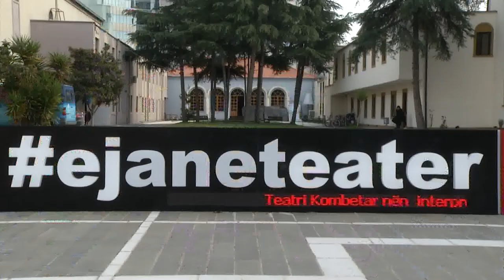Ora News - "Makbethi", edhe një vonesë e vogël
Tragjedia e Makbethit duhet të presë edhe dy javë për t'u ngjitur në skenën e Teatrit Kombëtar. Premiera absolute shtyhet më 9 mars duke pezulluar në këtë mënyrë aktivitetin në teatër.

Kled Kapexhi: Emocione, stresik, si do dalin, si do ecin pastaj kënaqësia e një gjëje që po lind dhe pak nga pak gjithë copat që janë shpërndarë fillojnë mblidhen.

Nuk është hera e parë që Makbethi shtyhet nga një kalendar artistik në tjetrin. Premiera ishte parashikuar në shkurt në 2017-ës. Arsyeja?

Kled Kapexhi: Arsyeja shëndetësore, kjo koha e dimrit ishte koha kur filluan virozat dhe i shtrinë aktorët.

Aktorët protagonistë Luli Bitri dhe Indrit Çobani, i gjetëm shëndosh e mirë në skenë, tek përpiqen si Makbethi dhe Lady Makbeth të gjejnë telat e njëri-tjetrit.

Kled Kapexhi: Vendosën sfondin e një rrethane ku të gjithë janë vrasës dhe të gjithë viktimat pranojnë të vriten.

Në role të tjera interpretojnë Arben Derhemi, Laert Vasili, Neritan Liçaj, Xhino Musollari. Nuk është e lehtë për Kapexhiun të bëjë bashkë një trupë personazhesh ku vrasja vërtitet si një instinkt i lindur.

Kled Kapexhi: Tragjedia e një njeriu që papritur gabon